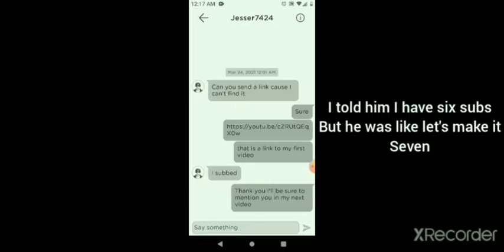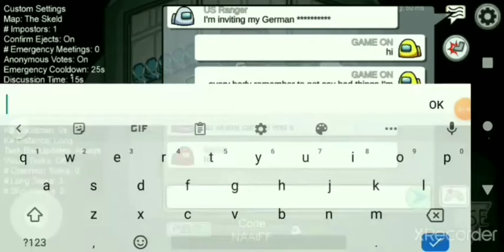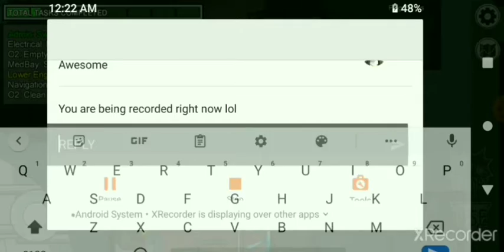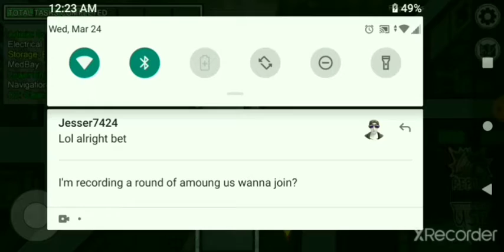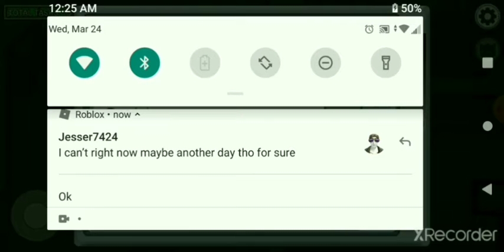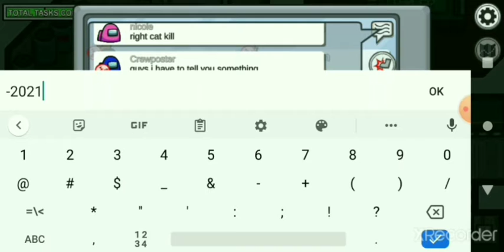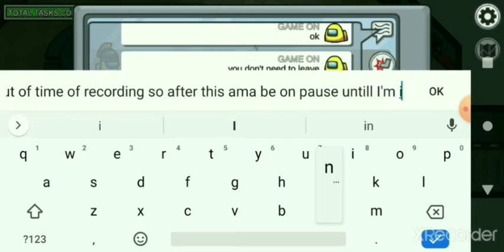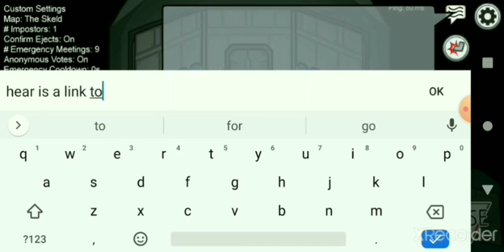I'm back for more games (part one)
in this video I'll be playing amoung us on yt and a friend encourage me to keep making videos and there is a part 2 to this but I misclicked and stopped recording but don't worry I'll post part 2 to Tomorrow